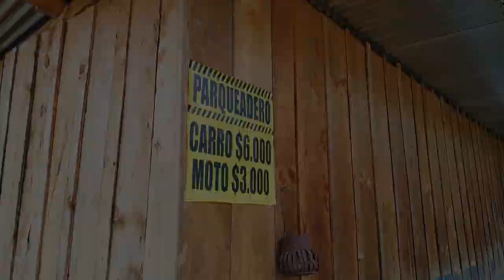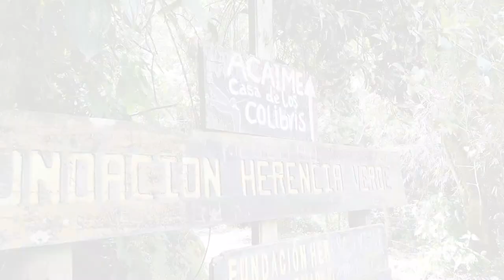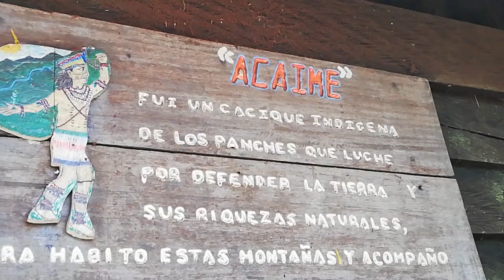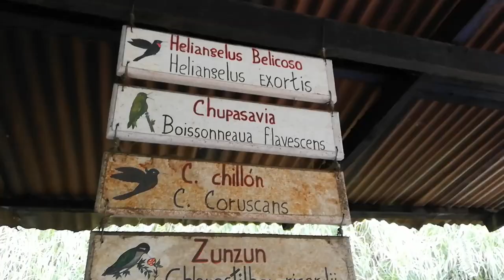Acaime la casa de los Colibries | Recorrido del Cocora Parte 1 Ruta LIBRE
Hola! Esta vez nos fuimos para Acaime o la casa de los colibríes, un sitio hermoso en el corazón del ValledelCocora.

Para saber mas de este destino acompañanos en nuestro video.

Recuerda darle Like a este video para que podamos seguir recorriendo